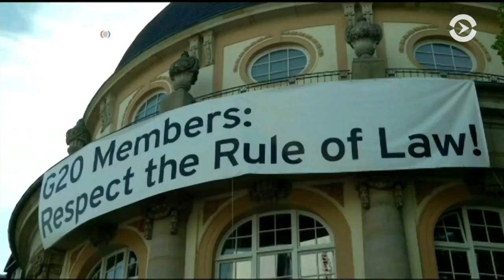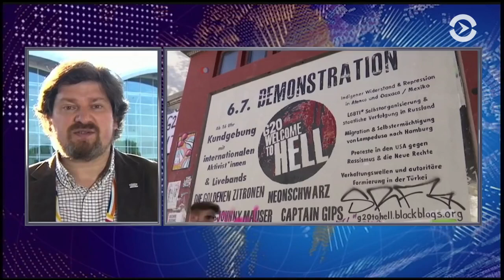Гамбург принимает «Большую двадцатку»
Самое большое внимание направлено на встречу Дональда Трампа и Владимира Путина, запланированную на 7 июля. Саммит проходит на фоне протестов и повышенных мер безопасности